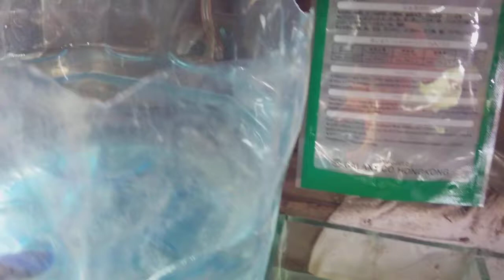Betta fish white breeding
Get to know everything yourself